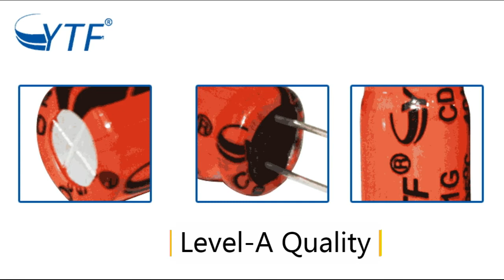electrolytic capacitor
our high quality high voltage electrolytic capacitor, which can used in many ways, such as led lighting,solar power,switching power supply. if you are interested,welcome to visit our